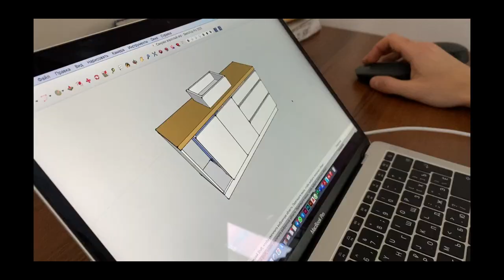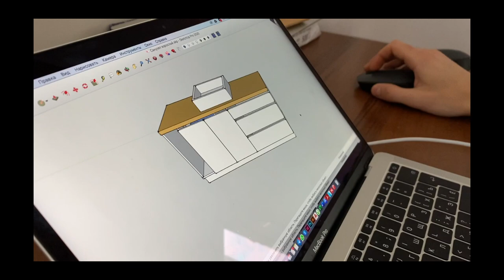Cleaning & Organization during illness | Daily routine and Entertainment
For two weeks we hid at home with a strong cough and a runny nose. I don't remember that we have ever been ill for so long. But we don't like to hang our noses, so even during the illness we found ways to spend a useful day and have fun.

Growing Love  - Josef Bel Habib
La Fille Sans Larmes - Lo Mimieux
Oh My Love (Instrumental Version) - Sleepaway Camp
Jane - Peter Sandberg

Thank you for beautiful music!